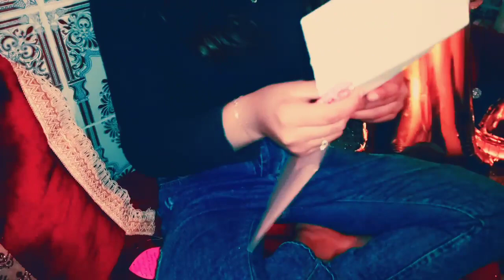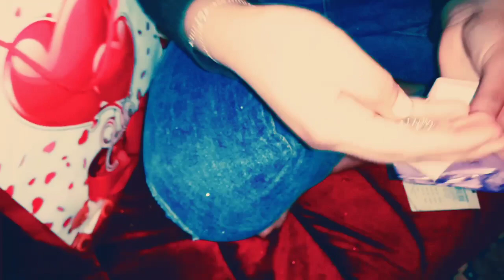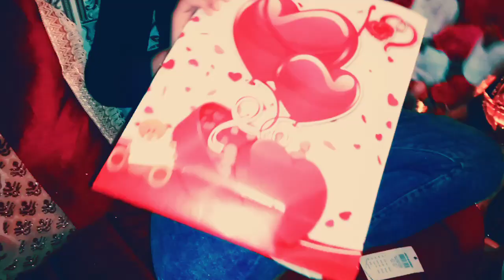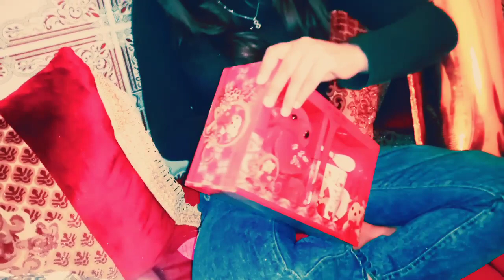تتمة:حضور الصحافي ياسين بن رمضان وكذا الفنان توفيق اسمر مع فتح الهدايا وشكر خاص للفنانين🌺⁦⁦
توفيق_اسمر
جرسيف_زووم
ياسين_بن_رمضان
ام_ليلى_بيوتي
عيد_ميلاد